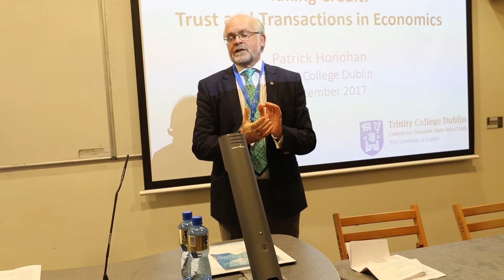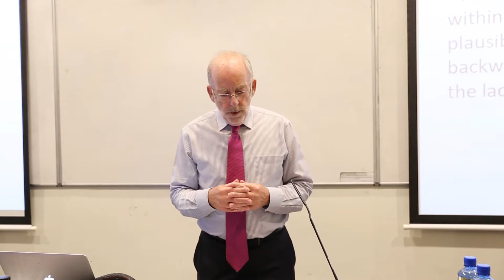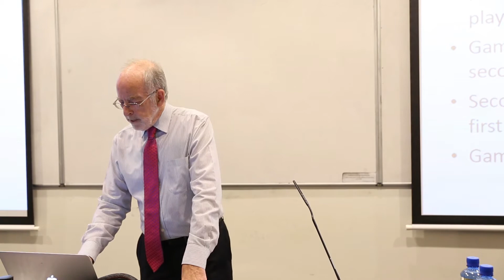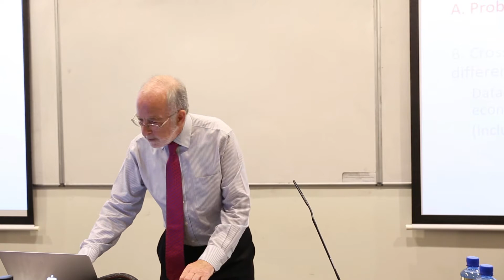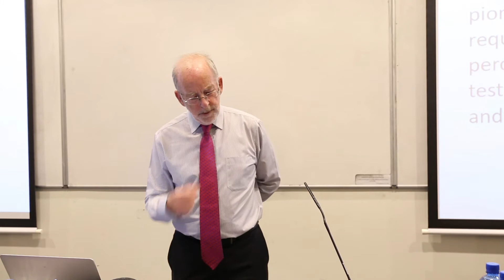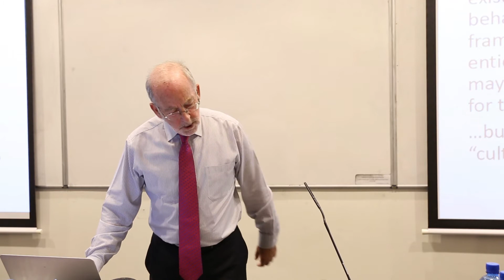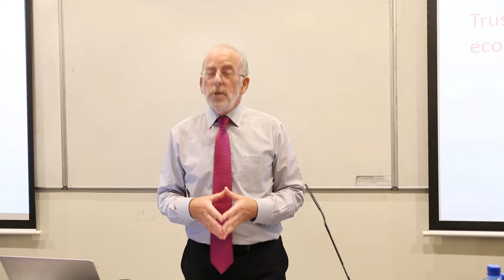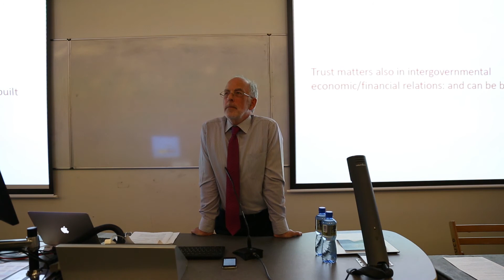Patrick Honohan at Trust, Expert Opinion and Policy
A Multidisciplinary workshop organised by
When Expert Disagree Research Project (WEXD)